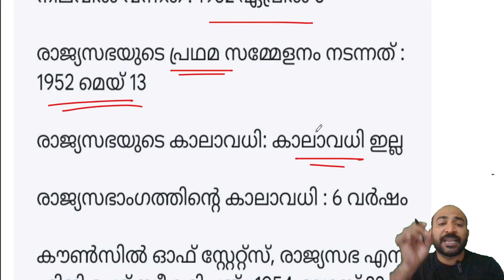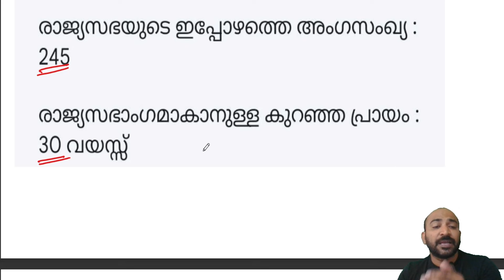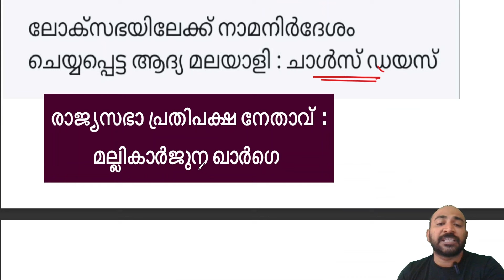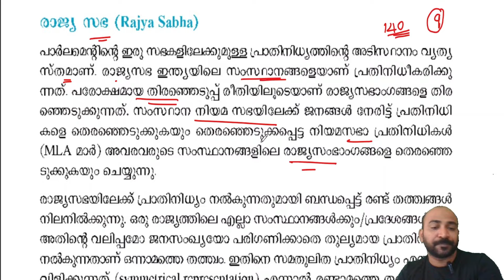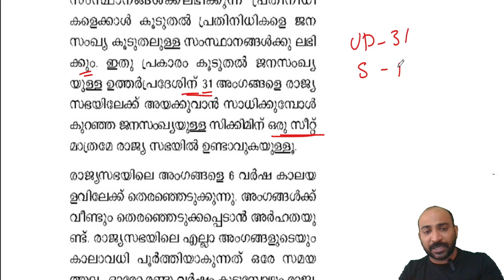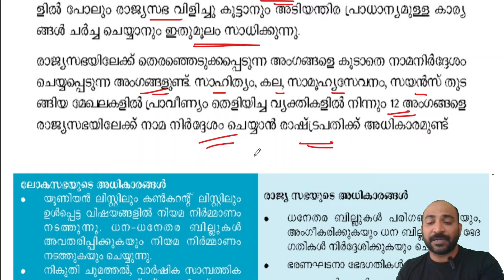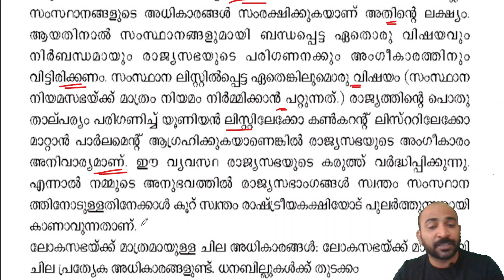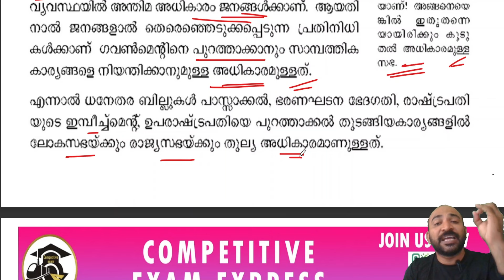RAJYASABHA || NCERT പാഠഭാഗം ഉള്‍പ്പെടെ || ഇനി ഈ ഭാഗം സെയ്ഫാട്ടോ || അപ്പൊ കണ്ടോളൂ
KAS EXAM
LSGS EXAM
LDC EXAM
LGS EXAM
CURRENT AFFAIRS
LATEST NOTIFICATIONS
PSC EXPRESS
COMPETITIVE EXAM EXPRESS
EXAM ANALYSIS
PREVIOUS QUESTION PAPERS
PYQ ANALYSIS
PSC EXAM CUTOFF MARK PREDICTION
INDIAN CONSTITUTION
INDIAN HISTORY
INDIAN GEOGRAPHY
KERALA HISTORY
KERALA GEOGRAPHY
KERALA RENAISSANCE
INDIAN RENAISSANCE
NEWSPAPERS
KERALA LEADERS
KERALA GOVERNANCE